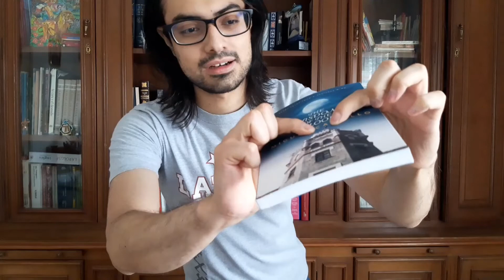Books - The Wisdom of the Moon - Miguel Castillo - Latvia - Recommendation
Join me on this new book recommendation where I talk about my new book The Wisdom of the Moon - Short tales of a restless mind.

You can get it for Kindle or paperback on Amazon.
📚Adquiere mis libros en Amazon